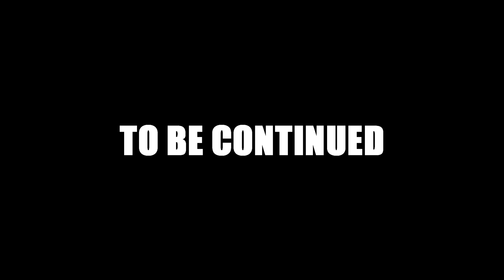Retro FIFA!!!! Introducing.. SOLANOOOOOOO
Man i miss this game!